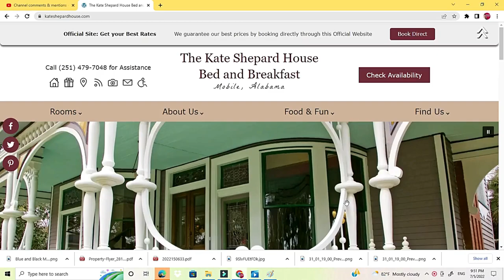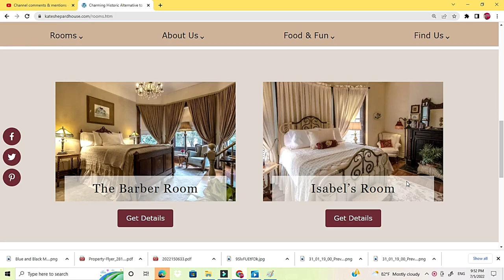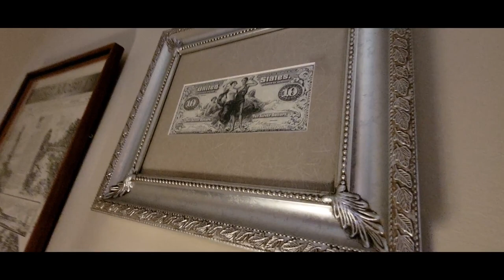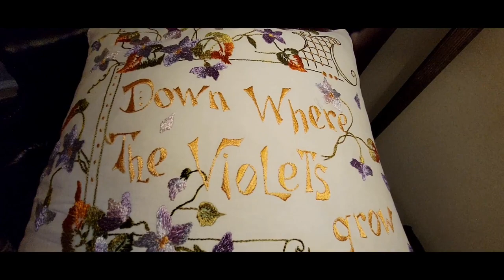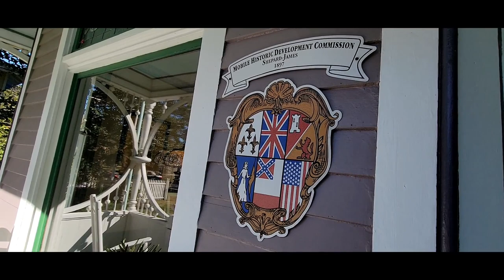🏠HISTORIC MANSION BED AND BREAKFAST FOR SALE 💲SOUTHERN GEM🏝🌸🗽